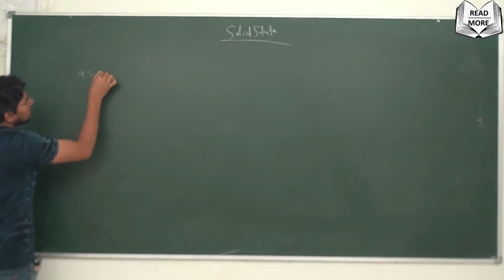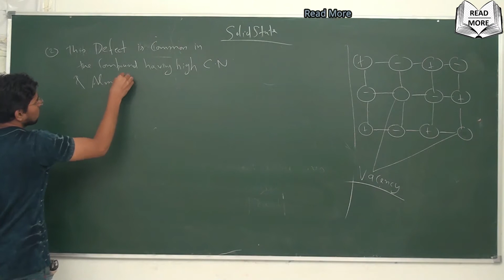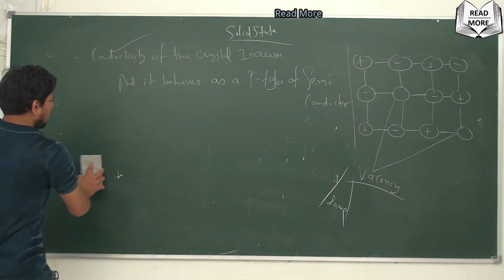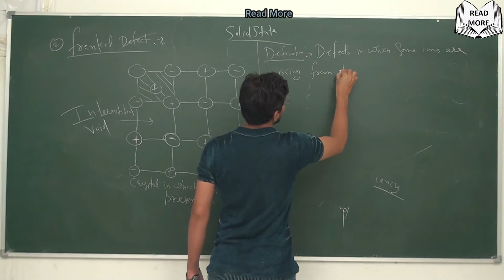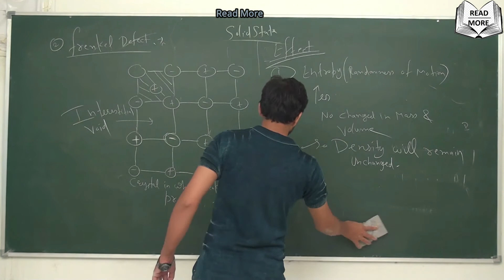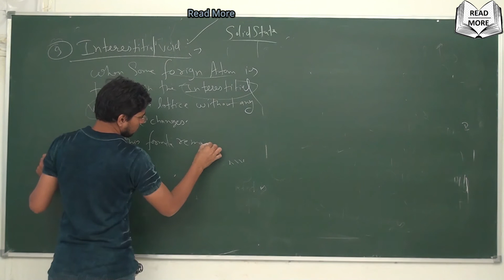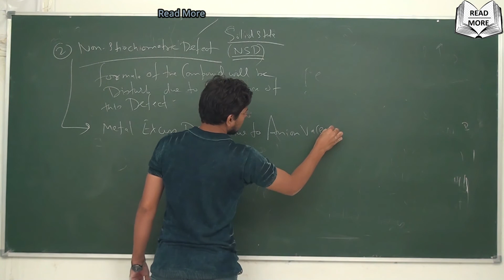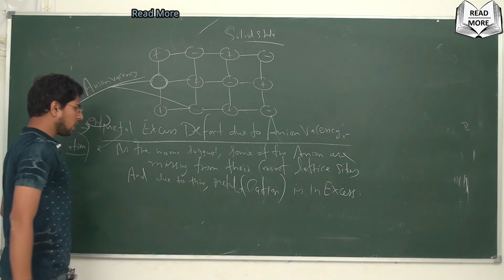The Solid State (Part-8) Stoichiometric Defects, Frenkel & Schottky Defect Interstitial Voids 12/JEE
The Solid State (Part-8)
* Stoichiometric  defects
* Frenkel defect
* Schottky defect
* Interstitial voids
* Non-stoichiometric defects
Chapter - 1 (The Solid State)
Class 12
Chemistry
NCERT
IIT / NEET /JEE
Hope you enjoy my video Keep Watching

* Know More
* Grow More